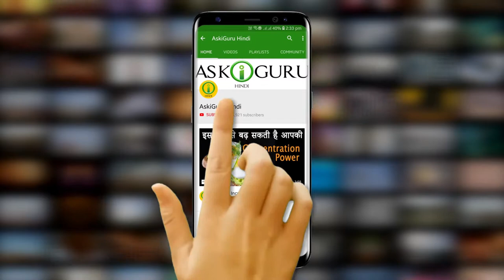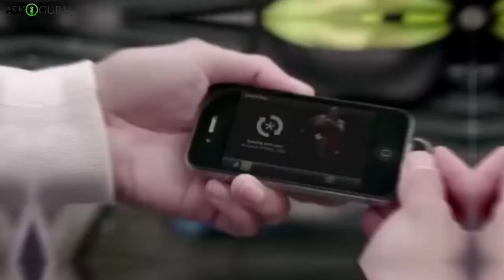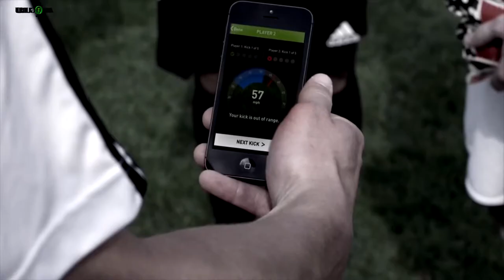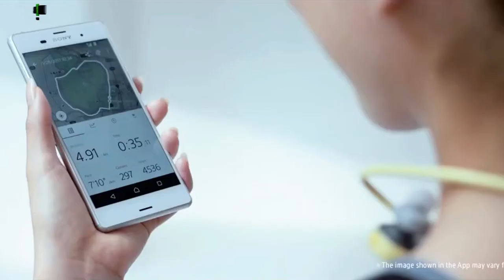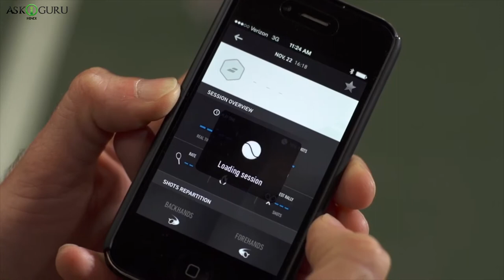AMAZING SPORTS GADGETS YOU NEVER KNOW EXISTED- अद्भुत स्पोर्ट्स गैजेट्स जिन्हें आप कभी नहीं जानते थे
क्या आपने कभी सोचा है कि आपके सभी पसंदीदा खिलाड़ी और एथलीट इतने फिट और ठीक कैसे हैं? सभी एथलीट एक किनारे चाहते हैं। यह एक नया प्रशिक्षण कार्यक्रम, एक अद्भुत कोच के साथ निजी सबक या इस मामले में एक उच्च तकनीक गैजेट के बारे में हो सकता है। आज इस लेख के माध्यम से हम कई प्रसिद्ध खेल खिलाड़ियों के छिपे हुए रहस्य को साझा करने जा रहे हैं।
नहीं, हम उनके प्रेम जीवन के बारे में चर्चा नहीं करने जा रहे हैं। हम खेल गैजेट्स की अद्भुत श्रृंखला को साझा करने जा रहे हैं जो आपके पसंदीदा खेल खिलाड़ी द्वारा भी उपयोग किए जाते हैं।

यहां 7 शांत गैजेट दिए गए हैं जो आपको अपने खेल को आगे बढ़ाने में मदद करेंगे:
1.अडीडस स्पीड सेल फॉर क्रिकेट प्लेयर्स, £59
2.स्मार्ट सॉक्स
3.स्टॅट-ट्रॅकिंग फुटबॉल
4.गोल्फ स्विंग अनलयज़ेर
5.स्मार्ट शूस
6.ब-ट्रेनर
7.हाइ टेक टेन्निस